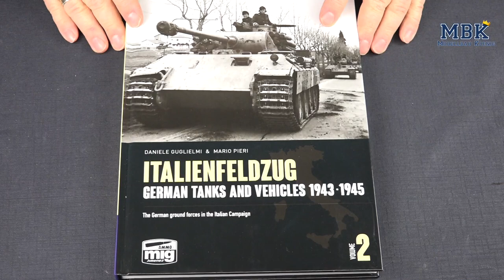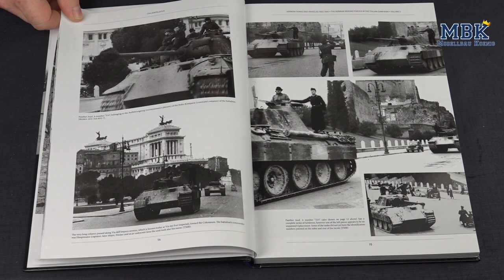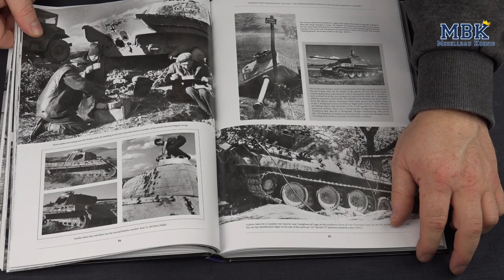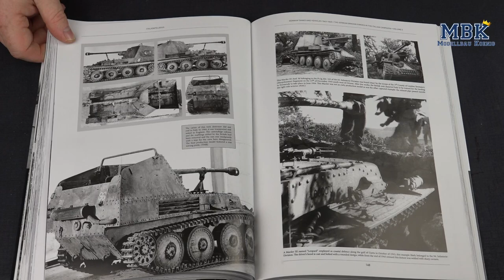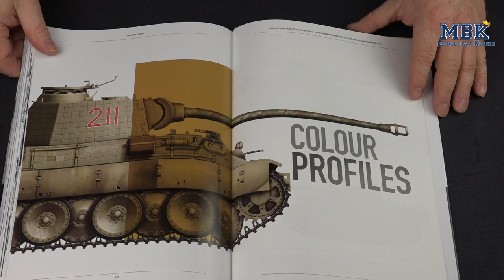MBK packt aus #398 - Italienfeldzug Tanks & Vehicles Volume 2 (Amig 6263)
Heute schauen wir für euch in dieses fast 250 Seiten starke Werk aus der Feder von Daniele Guglielmi und Mario Pieri hinein, die hier den Italienfeldzug der Jahre 1943 bis 1945 nachverfolgen und die wichtigsten eingesetzten deutschen Fahrzeuge in spannenden Fotos zeigen.

Christian stellt euch dieses Buch mal genauer in Wort und Bild im Video vor - seid gespannt!